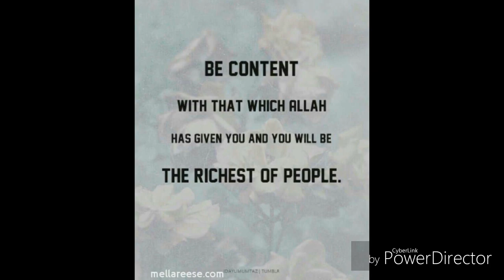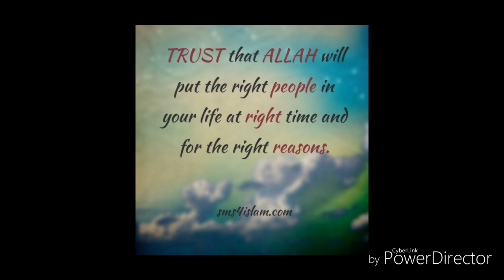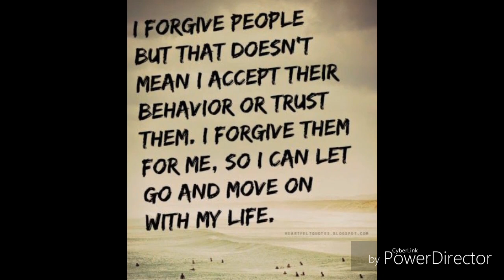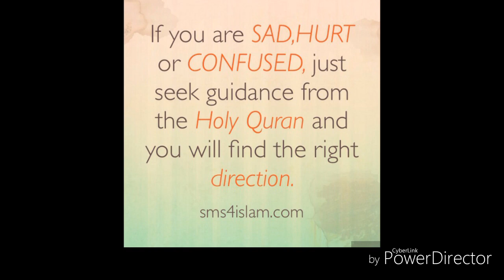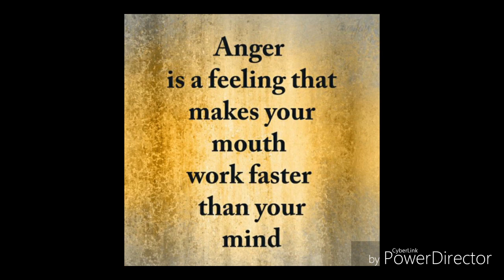ISLAMIC QUOTES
By Sabyan Gambus -"Deen Assalam"
(originally by Sulaiman Al Mughni)